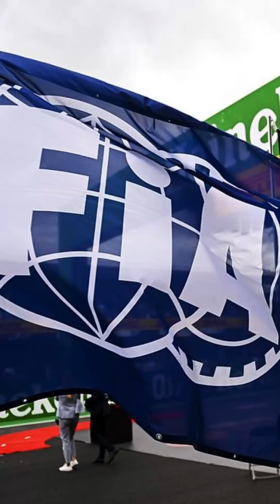Vídeo sem título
FIA anuncia que alguns circuitos serão modificados